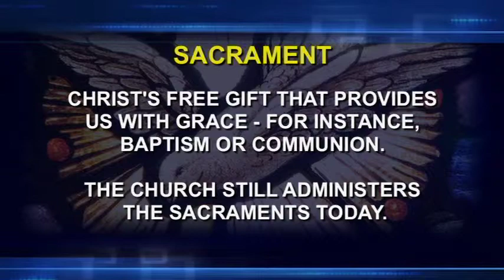Bishop Parkes on the sacrament of reconciliation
"The blessing of the sacrament of reconciliation is that we actually get to express our sorrow, our contriteness, our sin to priests that are understanding and there to be an instrument of God's love." Courtesy of Catholic in America